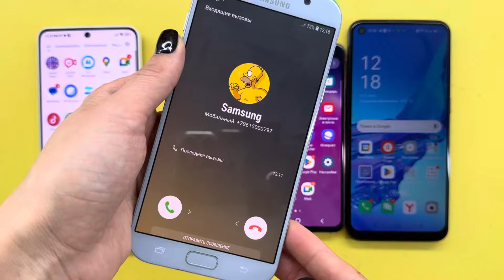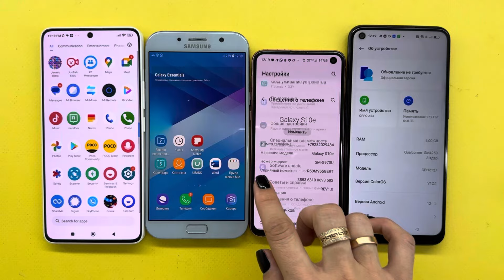Incoming&Outgoing Call Poco X6/Samsung A7//OPPO A53/Samsung S10e